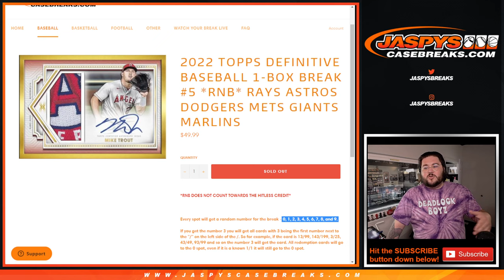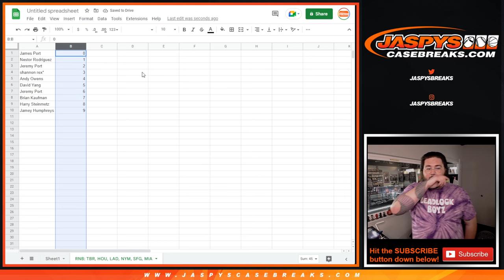RNB: 2022 TOPPS DEFINITIVE BASEBALL 1-BOX BREAK #5 *RNB* RAYS ASTROS DODGERS METS GIANTS MARLINS